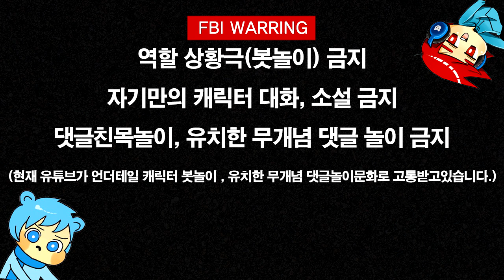언더테일 더빙 | (보이스드라마) 시골에 놀러가보는 그런 이야기 | (조마문유튜브크루 벤앤뱅츠 더빙) | - by조마문 ( 더빙만화 애니더빙 Undertale )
언더테일 보이스드라마 더빙 영상입니다.